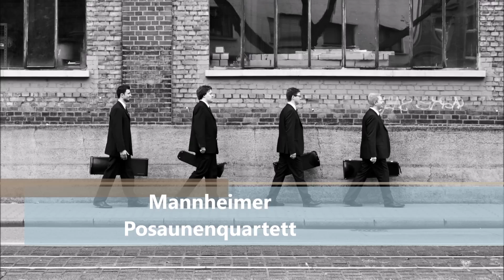Philip Sparke (*1951) Tokyo Triptych - III. Shibuya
Mannheimer Posaunenquartett - Mannheim Trombone Quartet

Ilja Danilov
Pascal Morgenstern
Daniel Schneider
Maximilian Schäfer